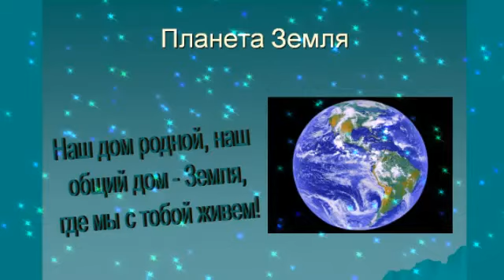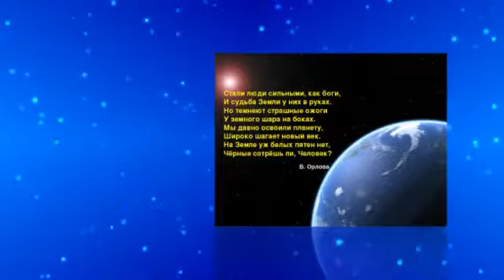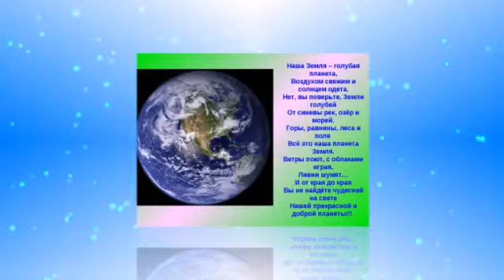НАШ ДОМ РОДНОЙ,НАШ ОБЩИЙ ДОМ -ЗЕМЛЯ!